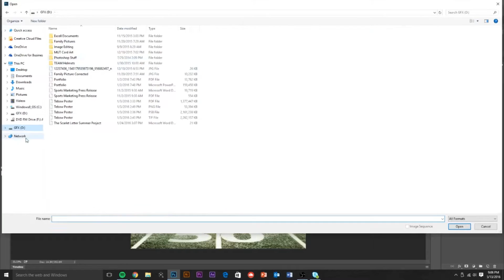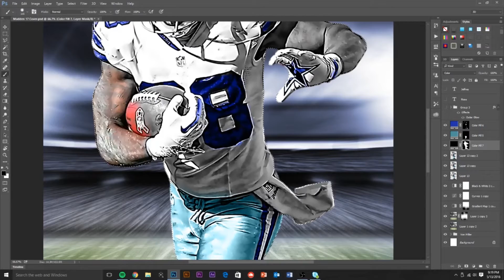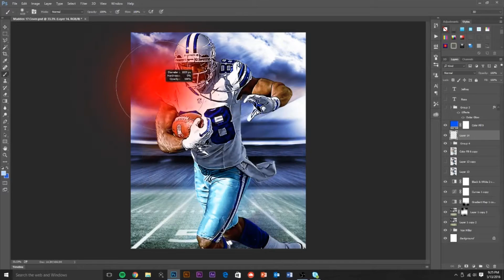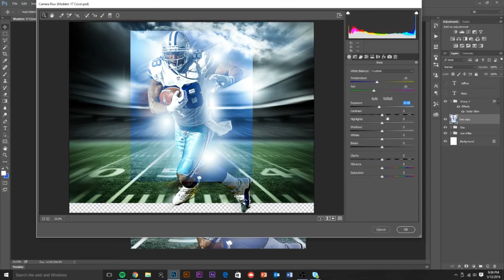Madden NFL 17 Cover - Speed Art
Twitter.com/imrosehd
Twitter.com/jeffreyrose_
Behance.net/jeffreymrose